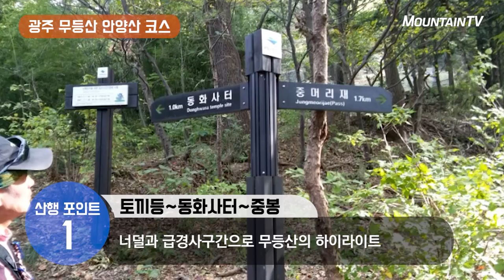세계적인 명물 무등산 오르는 길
*코스 소개자: 마운틴TV 허종우 명예기자
*코스 정보: 총 12km 소요시간 5시간(휴식시간제외)

1. 코스정보 (개인 코스)
증심사-토끼등-동화사터-중봉-목교-서석대-입석대-장불재-낙타봉-안양산-무등산편백휴양림

2. 코스특징
가을의 무등산,억새의 향연에 물들고 장불재에서 안양산으로 이어지는백마능선은 낙타봉의멋진 자태와 지리의 연하선경을 떠올리게 한다

2. 산행포인트
1) 토끼등~동화사터~중봉
너덜과 급경사구간으로 무등산의 하이라이트. 힘이 들 때쯤 두군 데의 샘이 있으니 잠시 땀을 훔치고 가시라…중봉의 억새의 향연이 펼쳐진다!

2) 목교~서석대하단
또 한번의 거친 오름질 구간이지만 가끔씩 뒤를 돌아보며 중봉의 억새에 취한다. 서석대의 신기로움이 감탄사를 자아낸다.

3) 장불재~낙타봉
백마능선의 부드러움에 그동안 피곤했던 발과 가슴이 보상 받는 순간이다. 마치 구름속을 걷는 듯한 착각으로 억새속으로 들어간다.